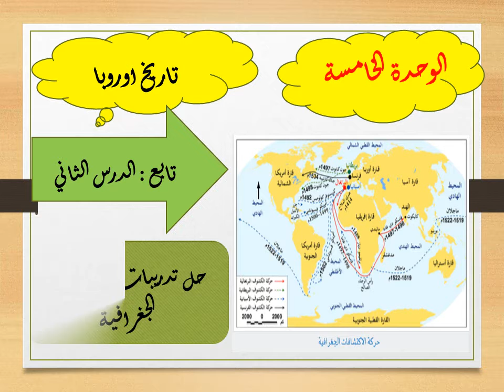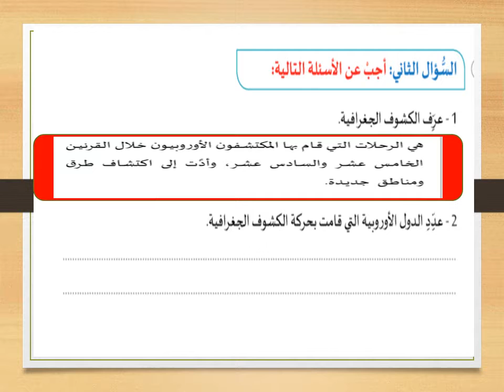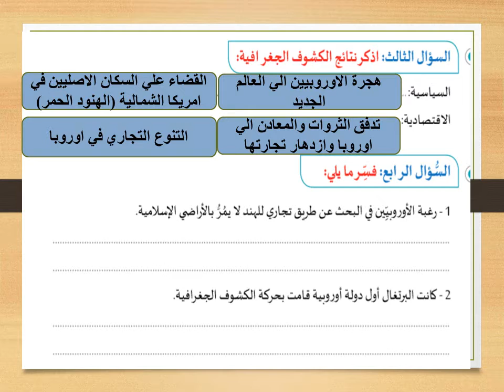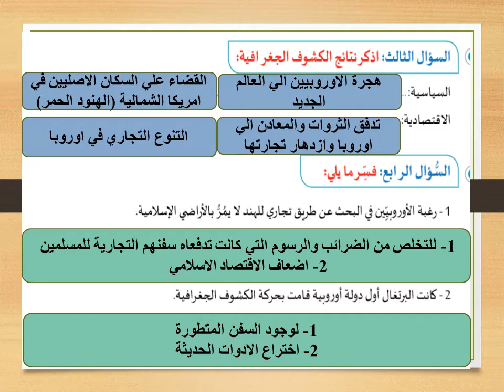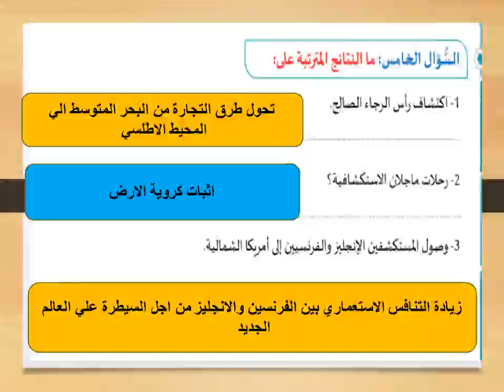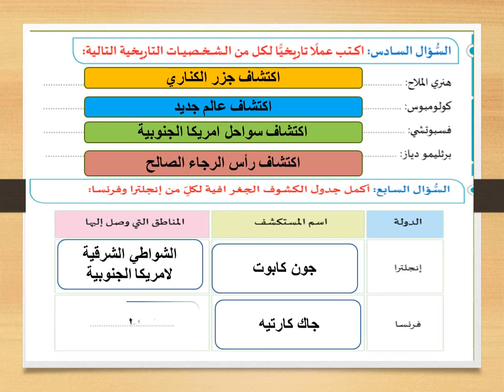الصف الثامن - الدراسات الاجتماعية - تدريبات الكشوف